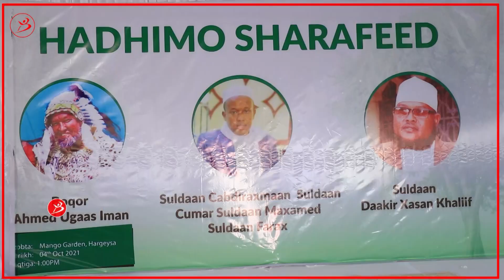Maxaa Ku Cusbaa Hadhimo Sharfeedkii Beelaha Gabooye U Sameeyeen Suldaanka Guud Ee Arab